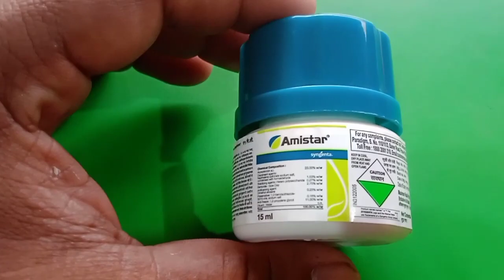Syngenta Amistar Top Vs Amistar Fungicides||Syngenta Best Fungicide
Amistar top vs Amistar
konsi best fungicide he
Amistar top
amistar
Syngenta fungicide
Azoxystrobin 23 sc
Azoxystrobin 18.2 + difenoconazole

# syngenta fungicide
# syngenta amistar top
syngenta amistar
azoxystrobin 23 sc